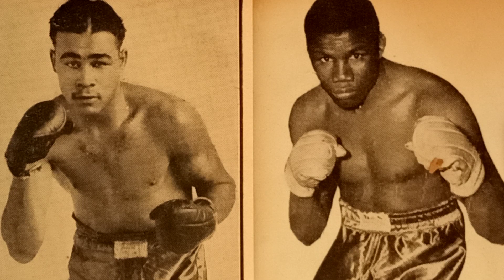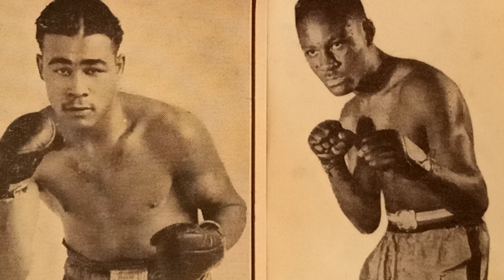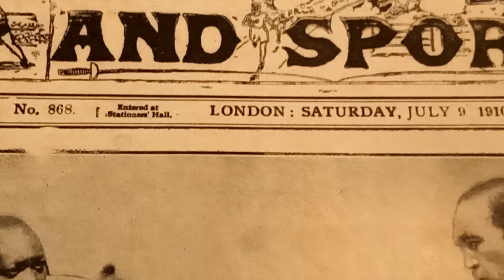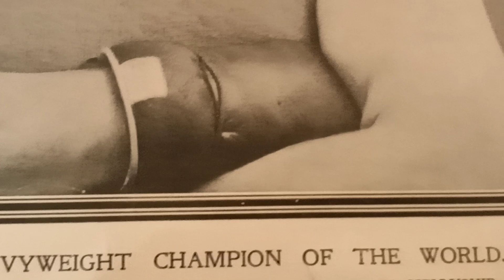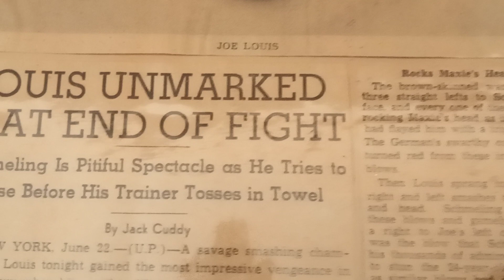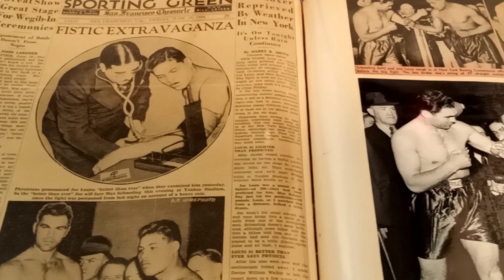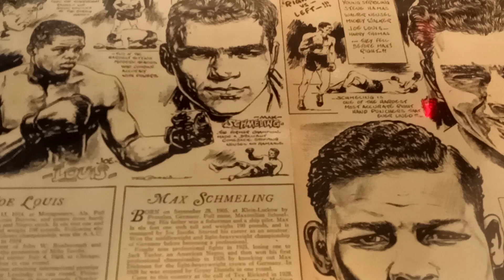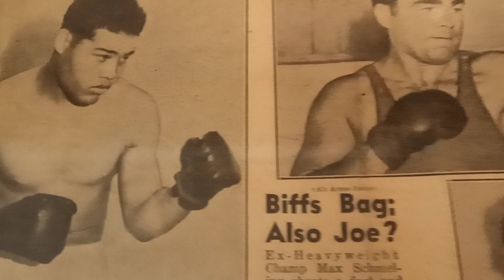Charley Burley vs Cocoa Kid. Joe Louis Vs Max Schmeling 2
Scrapbook Boxing Museum of the Forgotten Fisticuffs Series presents 100 years of World championship Fights. shout to Boxing Conversation with Reggie Owens.